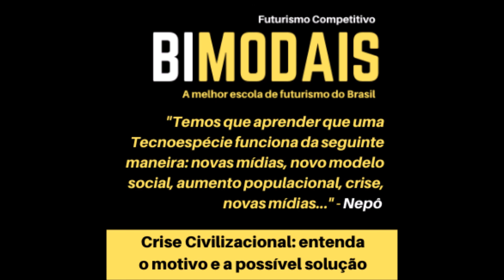Crise Civilizacional: entenda o motivo e a possível solução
Aproveite a promoção de final de ano. Entre na escola agora, pegue ainda o final da quarta imersão e fique conosco até o final de junho de 2021